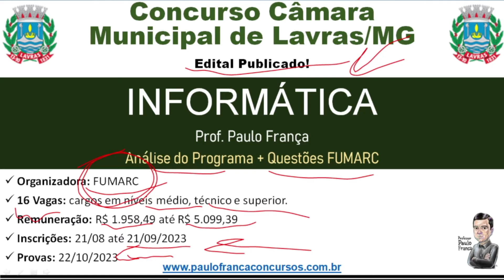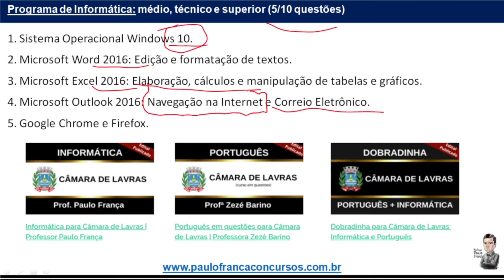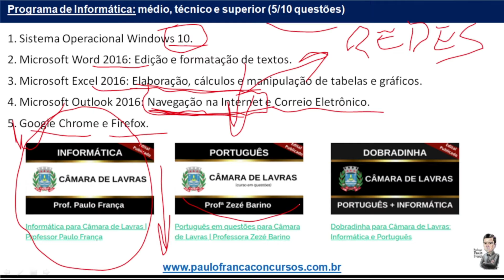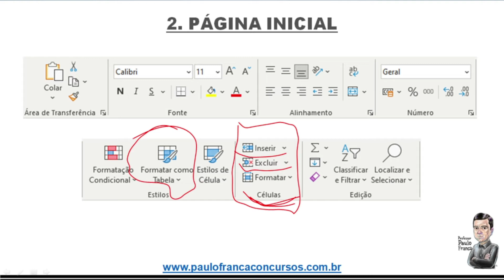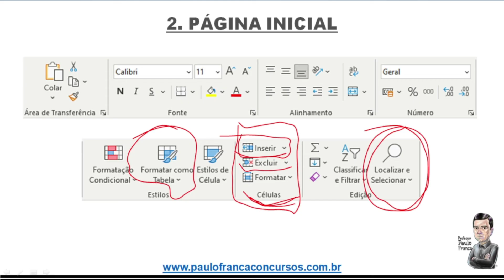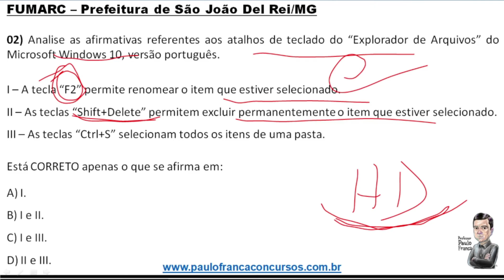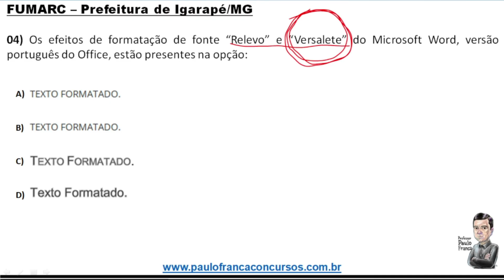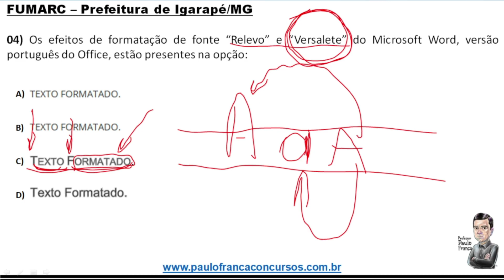Concurso Câmara Municipal de Lavras | Informática com foco na banca FUMARC | Professor Paulo França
Concurso Câmara Municipal de Lavras
Banca: FUMARC
16 vagas em níveis médio e superior
Remuneração: R$ 1.958,49 até R$ 5.099,39
Inscrições: 21/08 até 21/09/2023
Provas: 22/10/2023